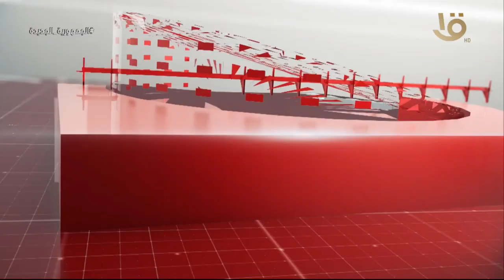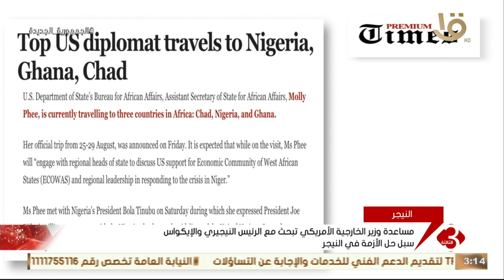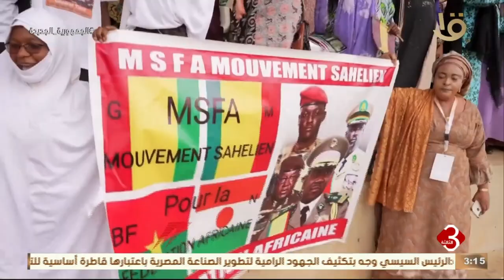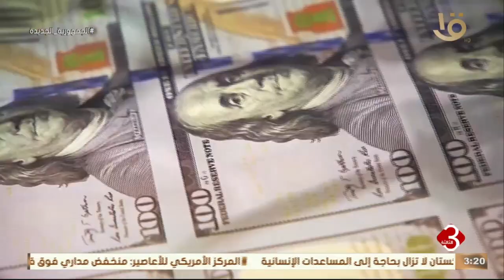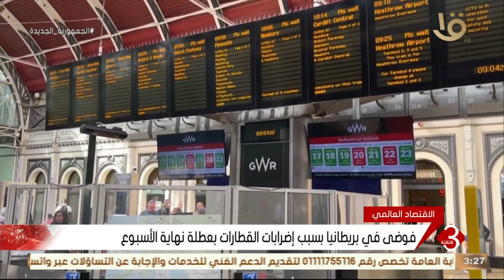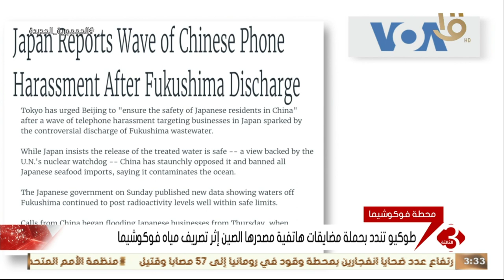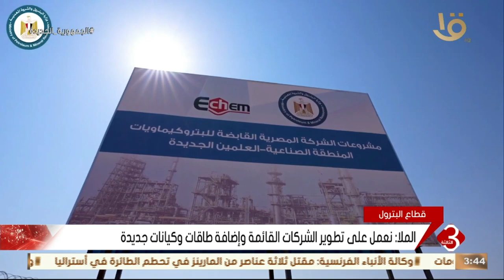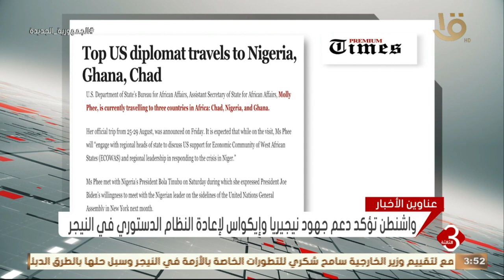نشرة الثالثة | متابعة لأهم الأخبار السياسية والاقتصادية محليا وعالمياً كاملة 27-8-2023